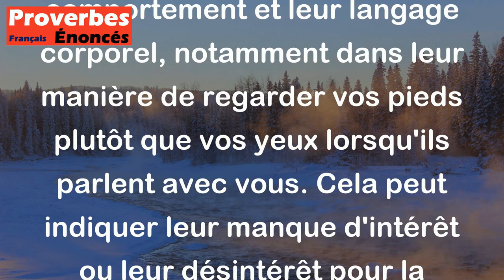Tel te parle qui regarde tes pieds, et non tes yeux. - Proverbe Danois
Ce proverbe danois signifie que certaines personnes peuvent être distantes ou peu intéressées par ce que vous dites, et cela peut se refléter dans leur comportement et leur langage corporel, notamment dans leur manière de regarder vos pieds plutôt que vos yeux lorsqu'ils parlent avec vous. Cela peut indiquer leur manque d'intérêt ou leur désintérêt pour la conversation.